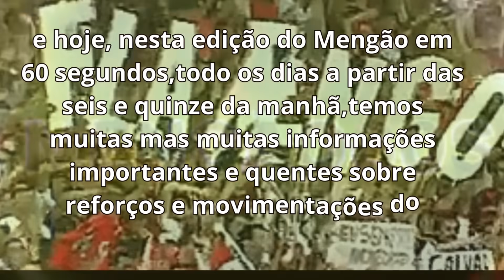💣 BOMBA SURPREENDEU ! TORCIDA NÃO ESPERAVA ! TITE APROVOU É CRAQUE ! NOTÍCIAS DO FLAMENGO HOJE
00:00 INTRODUÇÃO
01:00 NOTÍCIAS DO MENGÃO
02:50 NOTÍCIAS DO MENGÃO
03:00 NOTÍCIAS DO MENGÃO
04:00 NOTÍCIAS DO MENGÃO
05:00 NOTÍCIAS DO MENGÃO
07:00 FINAL DO VÍDEO